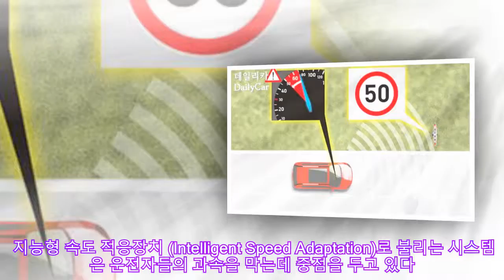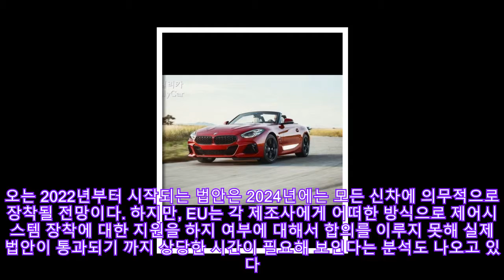EU, 속도제한·알콜 측정장치 의무 적용키로..그 내용은? |카247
,아우디,비엠더블유,수입차,메르세데스-벤츠,임상현 기자,국제/해외
EU, 속도제한·알콜 측정장치 의무 적용키로..그 내용은? |카247 ► Subscribe for more !-- content_bodytext start --EU(유럽연합) 의회는 오는 2022년부터 출시되는 모든 신차에 지능형 속도 제한장치를 의무적으로 적용하기로 의결했다.